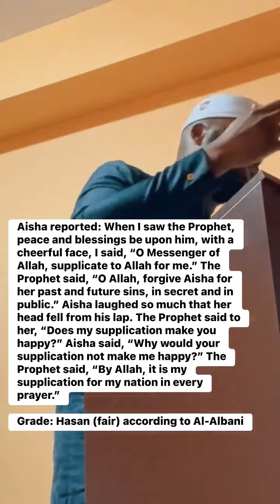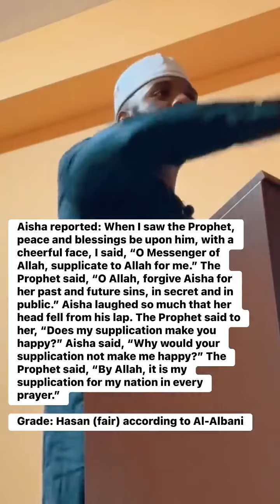His prayer for his followers